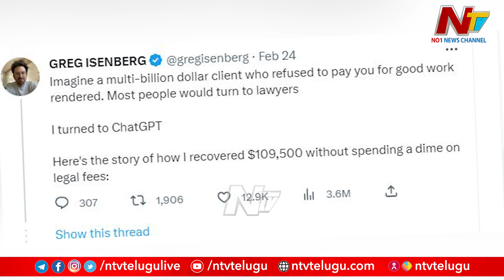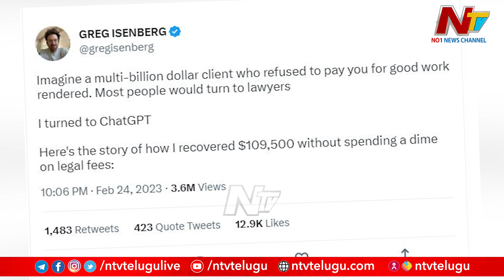Chat Gpt : చాట్‌ జీపీటీ సాయంలో దాదాపు కోటి రూపాయల మొండి పద్దు వసూలు.. | Ntv Global